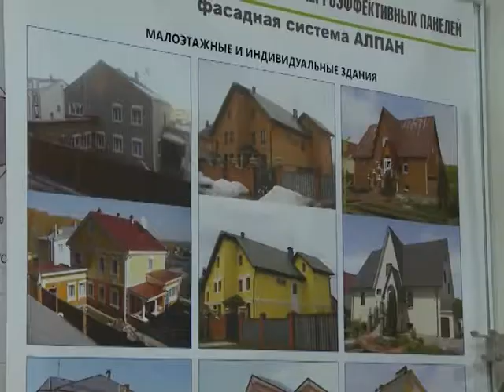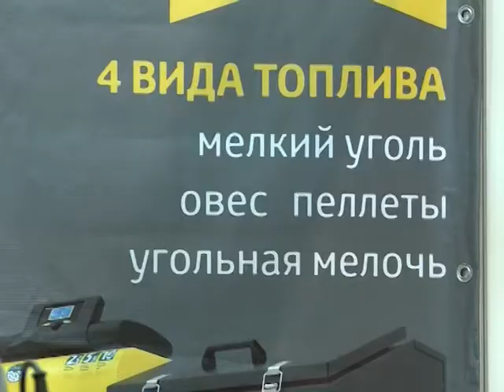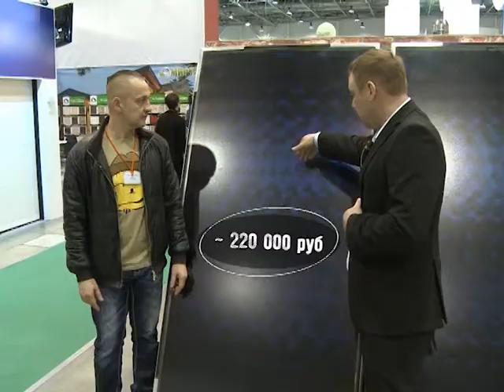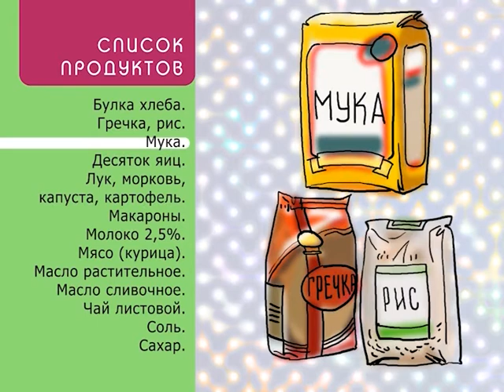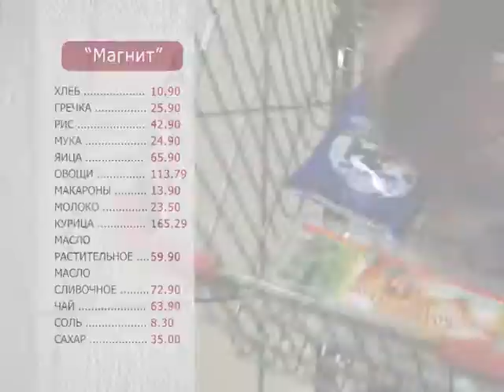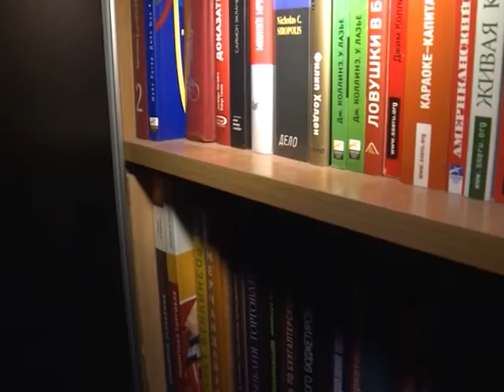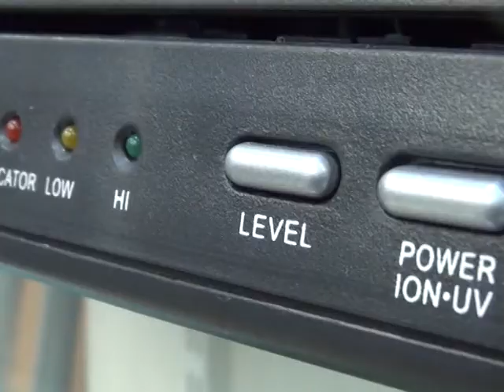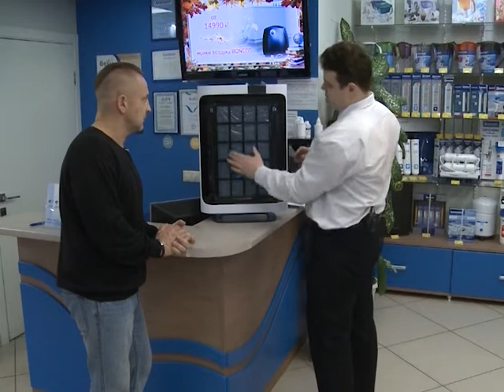Программа ПРО // Эфир 10.05.18